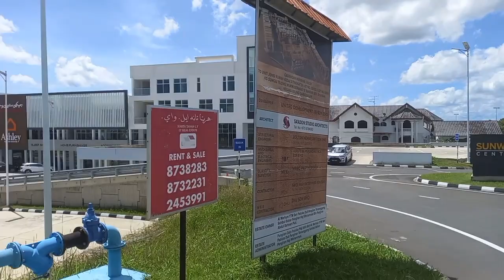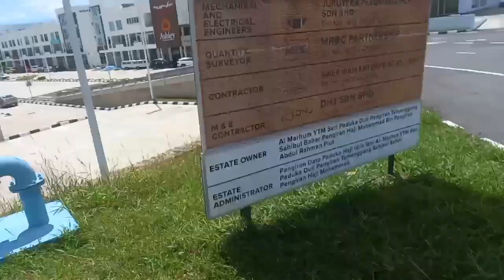offday# lumagpas nghintuan#trending